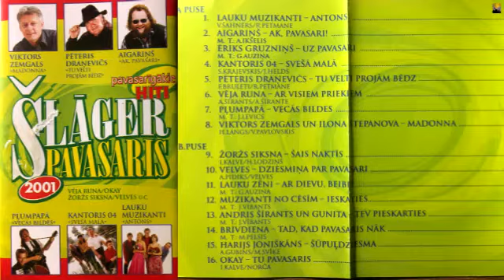"Šlāgerpavasaris 2001"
(Latvija 2001)

Lauku Muzikanti - Antons 0:00
Aigariņš - Ak, Pavasari! 3:38
Ēriks Gruzniņš - Uz Pavasari 7:19
Kantoris 04 - Svešā Malā 10:38
Pēteris Draņevičs - Tu Velti Projām Bēdz 14:37
Vēja Runa - Ar Visiem Priekiem 17:54
Pļumpapā - Vecās Bildes 22:09
Viktors Zemgals Un Ilona Stepanova - Madonna 26:05
Žoržs Siksna - Šais Naktīs 29:05
Velves - Dziesmiņa Par Pavasari 33:21
Lauku Zēni - Ar Dievu, Beibe! 36:57
Muzikanti No Cēsīm - Ieskaties 39:42
Andris Šīrants Un Gunita - Tev Pieskarties 42:28
Brīvdiena - Tad, Kad Pavasaris Nāk 46:30
Harijs Joniškāns - Šūpuļdziesma 50:47
Okay - Tu Pavasaris 55:53